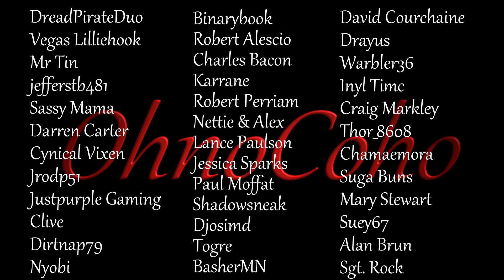Lawrence & Ruprecht! | Subsistence Single Player Gameplay | EP 264 | Season 5